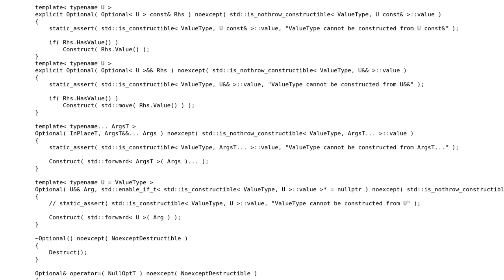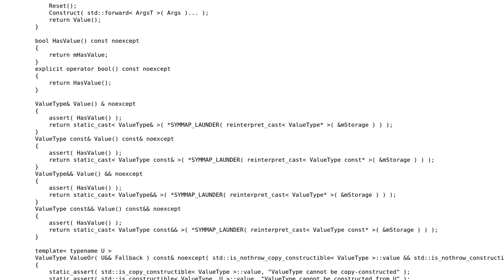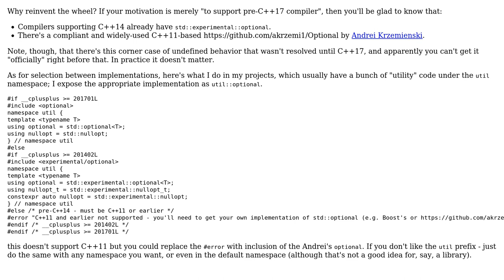Code Review: Optional‹T› implementation